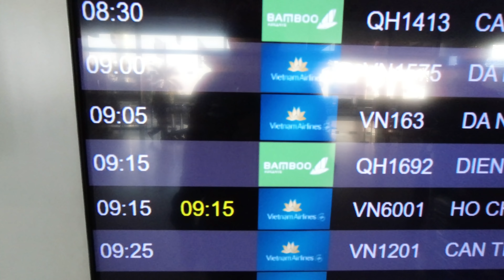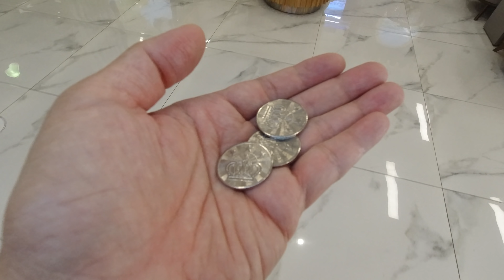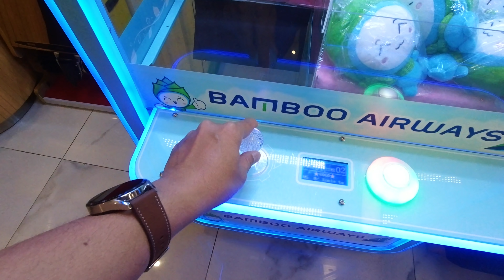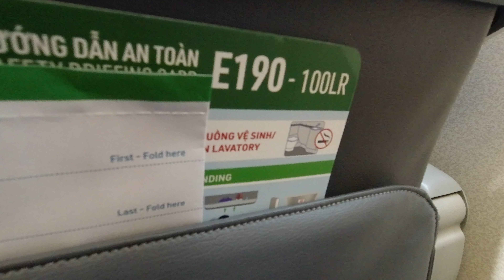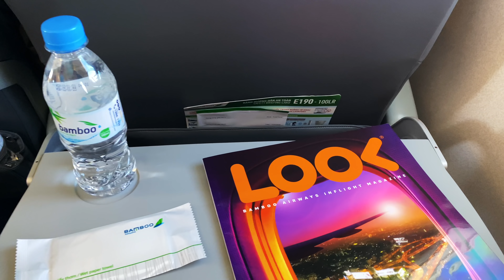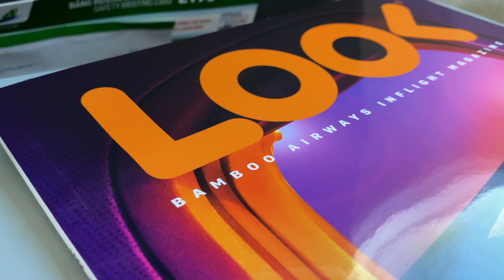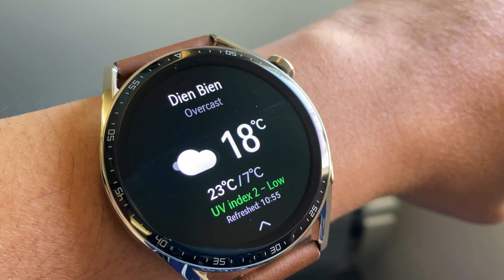[M9] #345: Bay máy bay phản lực từ Hà Nội lên Điện Biên Phủ | Yêu Máy Bay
Một chuyến bay ngắn không có nghĩa là không thú vị. Chuyến bay từ Hà Nội đi Điện Biên Phủ là chuyến bay đầu tiên mình được bay với máy bay phản lực Embraer 190 và với một ngày trời đẹp thì ngắm cảnh thiên nhiên vùng Tây Bắc qua cửa sổ máy bay là một món quà tuyệt vời. Trong vlog này, hãy cùng Travip lên chuyến bay của Bamboo Airways đến với thành phố Điện Biên Phủ nhé các bạn!